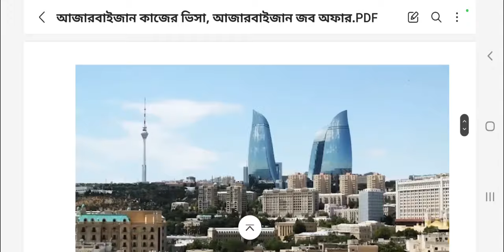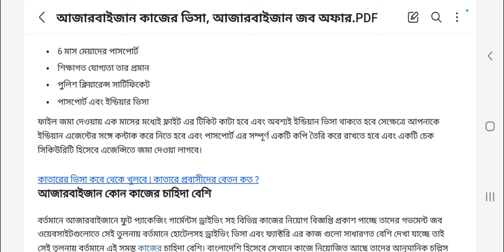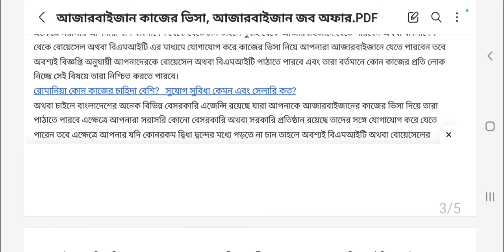Azerbaijan Work Visa For Bangladeshi | Visa For Indian | Azerbaijan Work Permit Visa-2024